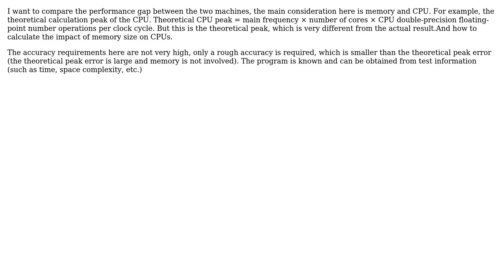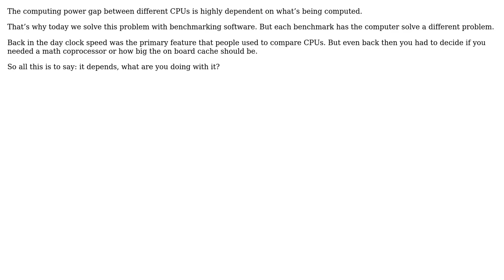Software Engineering: How to calculate the computing power gap of different CPUs?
With thanks & praise to God, and with thanks to the many people who have made this project possible! | Content (except music & images) licensed under CC BY-SA | Music | Images & others | With thanks to user wei huang user candied_orange and the Stack Exchange Network Trademarks are property of their respective owners. You are responsible for your own actions.